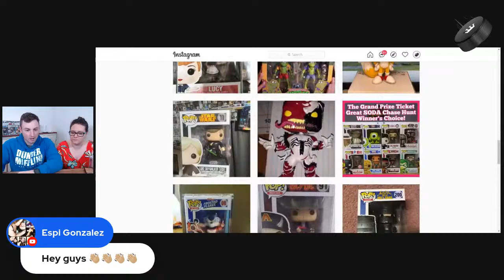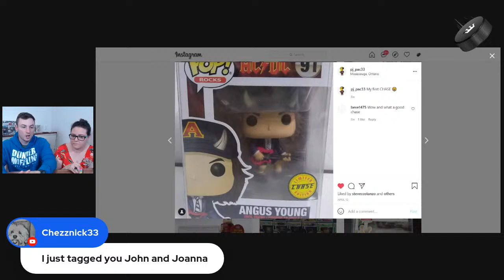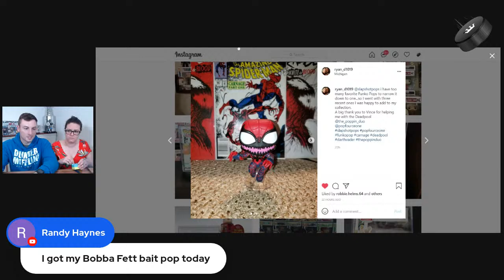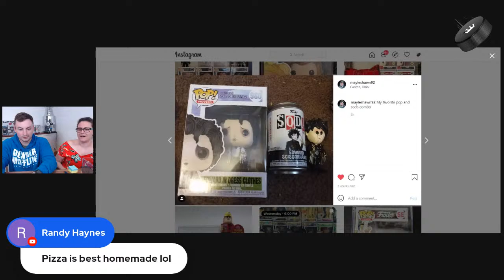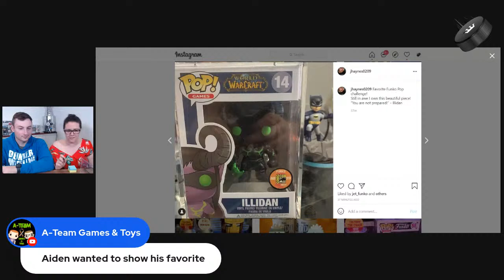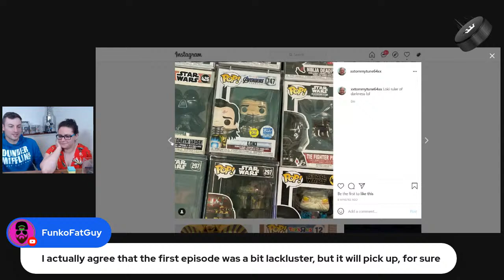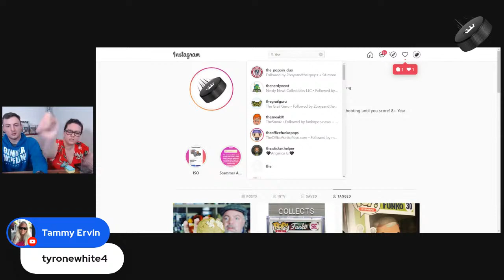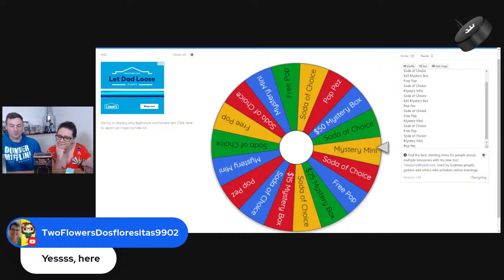Friday Night Live with John and Joana! New Studio, Who Dis?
Come hang with Joana and I as we celebrate being in our new house for a whole week!